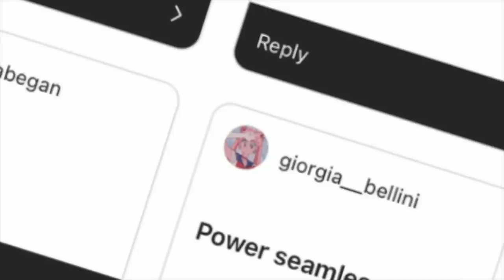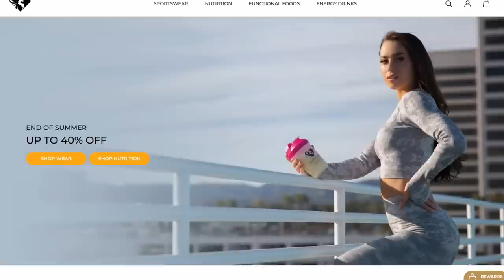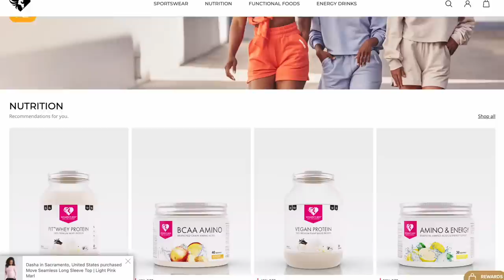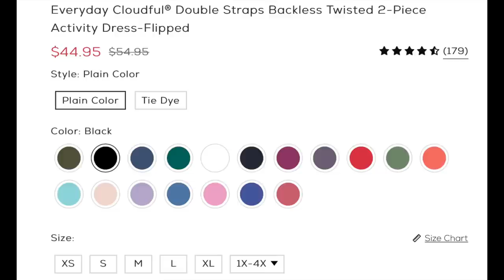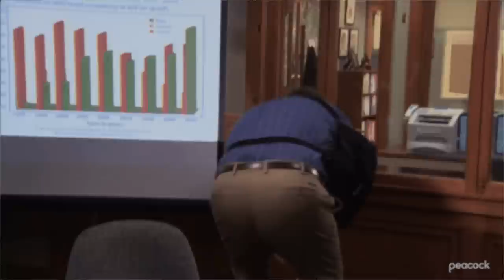BATTLE OF THE WOMEN'S BEST LEGGINGS! WOMENS BEST POWER MOVE & CAMO TRY ON HAUL REVIEW FT. NEW HALARA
Halara Featured-
Patitoff Flow 2-in-1 Flare Activity Dress-Wannabe
color：White
size：S

Everyday Cloudful® Double Straps Backless Twisted 2-Piece Activity Dress-Flipped
color：Black
size：S

color：Andorra
size：S(7/8)

Patitoff Pet Hair Resistant High Waisted Crossover Plain 7/8 Leggings
color：Thyme
size：S(7/8)

Hi loves! Welcome back to the channel! Today, we're taking YOUR favorite Women's Best leggings and making them battle it out! We're comparing the Women's Best Power leggings, Women's Best Move leggings, and the Women's Best Camo leggings to see which legging is Women's Best's BEST!!

Huge thank you to Halara for sponsoring a portion of today's video!

SUPPORT LINKS, CODES, AND DISCOUNTS! XOXO
- KAMO FITNESS (Support code ASHLEY)

♡MY MEASUREMENTS:
Preferred size: SMALL in (almost) everything!
*Height: 5' 3"
*Weight: Approx. 120 -125 lbs
*Bust: 31"
*Underbust: 27'
*Waist: 25"
*Hips: 39"
*Thigh: 21"
*Inseam: 25"
* Shoe size: US 6
♡GET AT ME! -